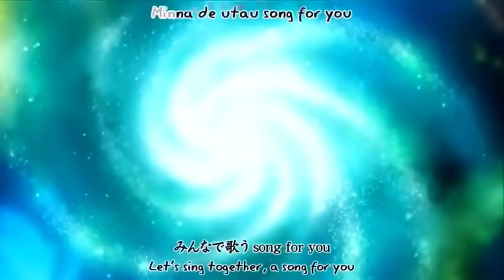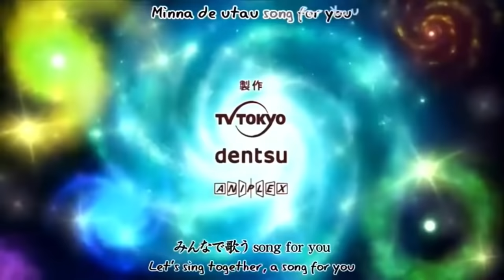What Gurren Lagann does to a mf:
Spent a lot of time on this one